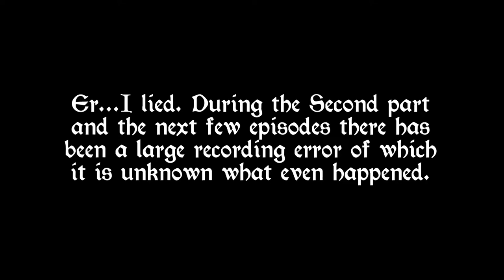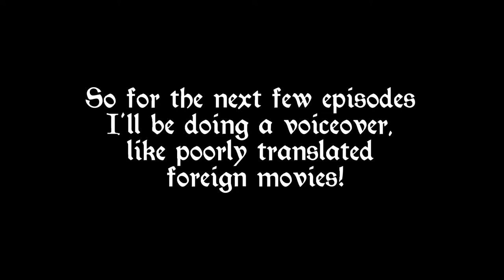Level: Max - Curiosity Equals Bandits! - Part 14 - Lost Knife Cave- Let's Fail at ESV: Skyrim!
I WILL NOT REST TILL ALL BANDITS ARE SLAIN!. After this Catnap...
I'm sick of Bandits, LET'S GO!